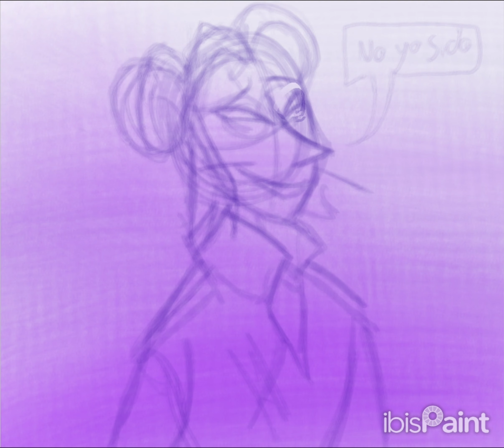yo no he sido